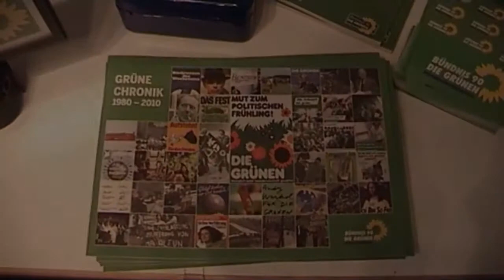MdL Dr. Andreas Jürgens - Oberbürgermeister für Kassel!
Dr. Andreas Jürgens (BÜNDNIS 90/DIE GRÜNEN) kandidiert bei der Oberbürgermeisterwahl im März 2011. Dr. Andreas Jürgens ist Mitglied des Hessischen Landtages.  Auf der Landesmitgliederversammlung von BÜNDNIS 90/DIE GRÜNEN hat er am 30. Oktober 2010 eine eindrucksvolle Begrüßungsrede gehalten. Das Video zeigt Ausschnitte von der Rede.